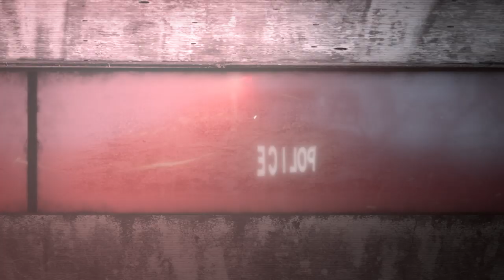SOUND & FURY (OFFICIAL TRAILER #2)